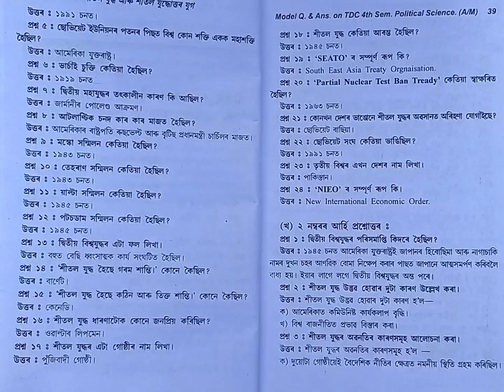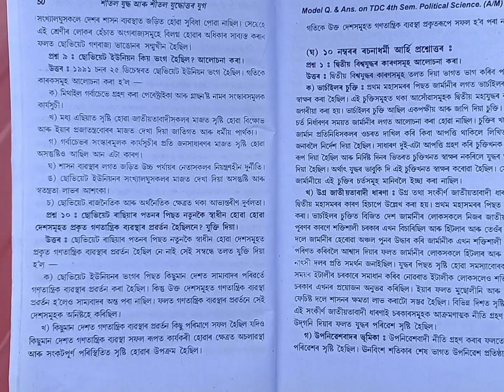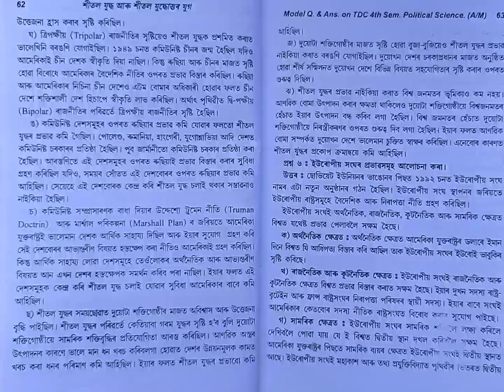BA 4TH SEMESTER ll Political science ll শীতল যুদ্ধ আৰু শীতল যুদ্ধোত্তৰ যুগ (2য় অধ্যায়)